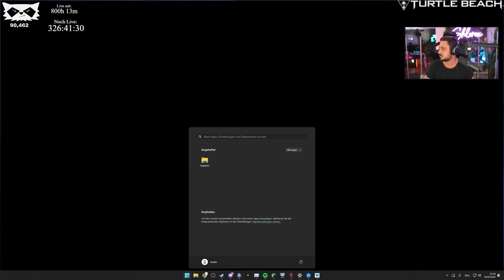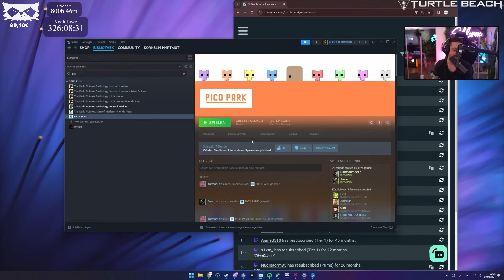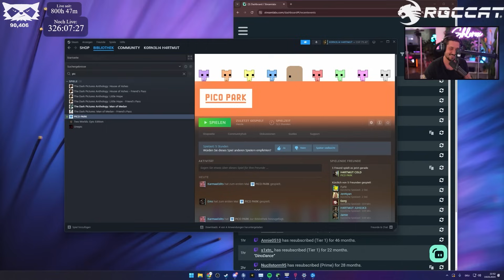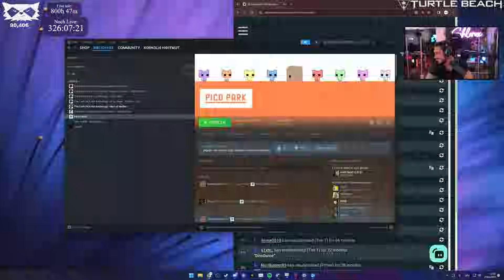Dieses Game BEENDET Freundschaften!